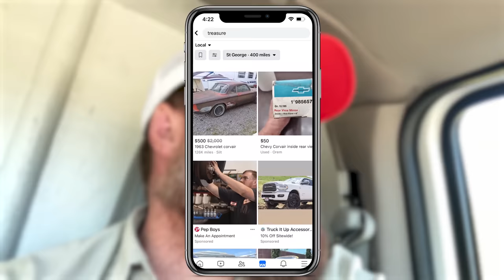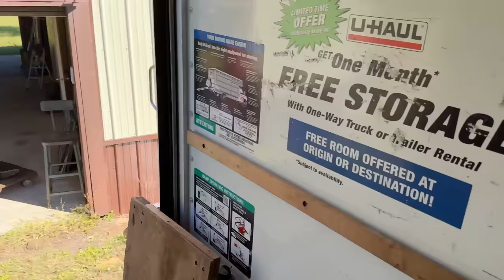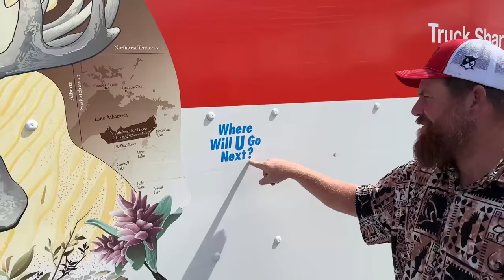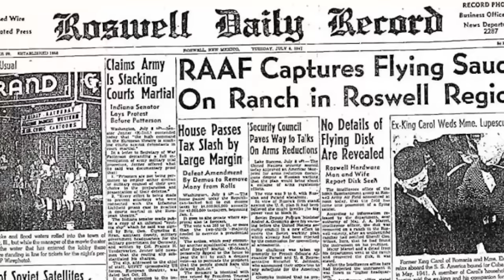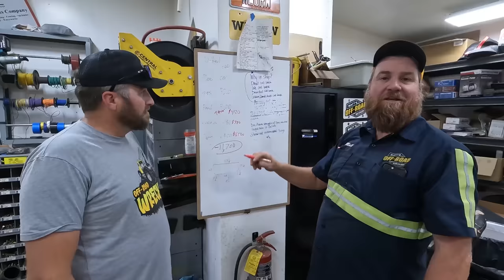There Is Seriously Something Wrong With Me! Bombi Build Returns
So I'm building the bombi, but I had to get the wrong parts.